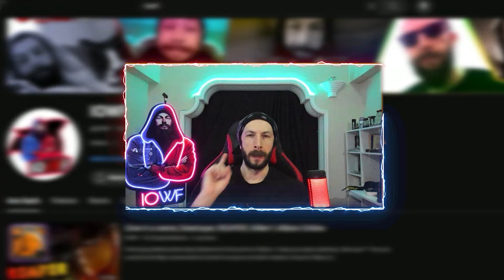Tüm Detaylarıyla MACE Rehberi! | Albion Online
Welcome to the IOWF channel, which is like an Albion Online library of hundreds of videos. With nearly 10,000 hours of experience, I continue to produce guide videos, PvP videos, and Albion Online content in different categories. I hope you have fun. Enjoy.

To my discord channel with this link (to be instantly notified of YouTube videos and live streams)

00:00 Intro & Entrance
00:15 Summary of content
00:32 Defensive Slam (Q1)
02:35 Threatening Smash (Q2)
03:57 Sacred Ground (Q3)
05:16 Ground Shaker (W1)
06:06 Snare Charge (W2)
07:18 Guard Rune (W3)
08:26 Air Compressor (W4)
09:47 Stunning Strike - Passive 1
10:20 Energetic - Passive 2
10:42 Life Leech - Passive 3
11:20 Dreadladen Fighting - Passive 4
12:19 Deep Leap - Mace E
14:40 Force of Nature - Bedrock Mace E
16:25 Battle Howl - Heavy Mace E
18:18 Gravitas - Morning Star E
20:34 Shrinking Curse - Incubus Mace E
22:10 Vendetta - Camlann Mace E
23:26 Blessed Aurora - Oathkeepers E
25:15 Set Recommendations for Mists and Corrupted
25:30 Last Words
25:38 Outro